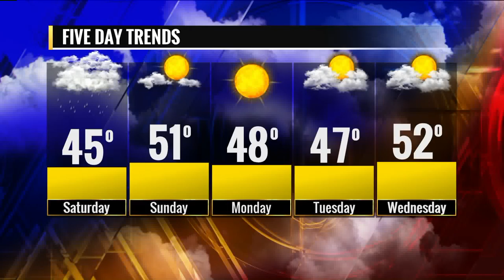FOX 2 9AM MENS HOLIDAY FASHION FROM BEST WARDROBE SOLUTIONS